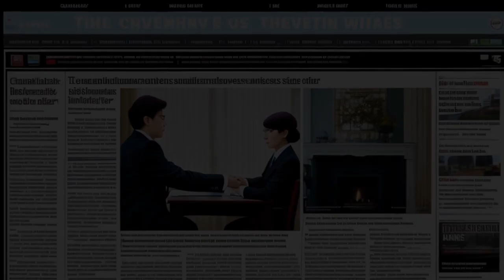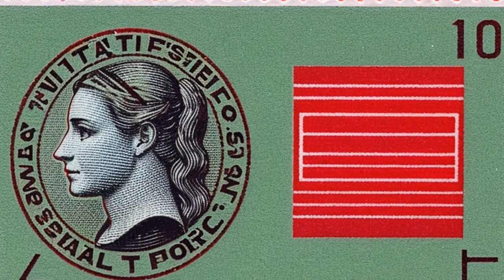Palin v. New York Times Co. (2017) Overview | LSData Case Brief Video Summary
Sarah Palin sued The New York Times for defamation because they published articles linking her political action committee's map to the shooting of Representative Gabby Giffords. The court ordered an evidentiary hearing to determine the facts. The plaintiff failed to prove that the defendant acted with actual malice. Therefore, the court granted the defendant's motion to dismiss the complaint.

Palin v. New York Times Co. (2017)
264 F. Supp. 3d 527